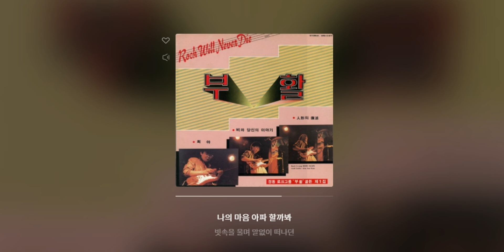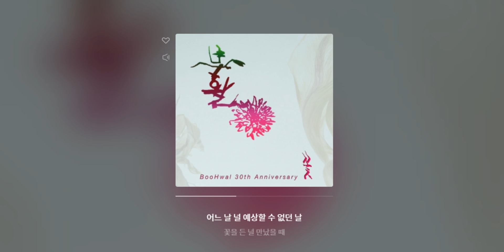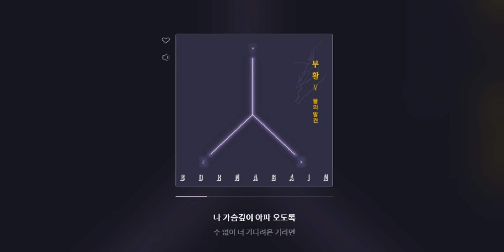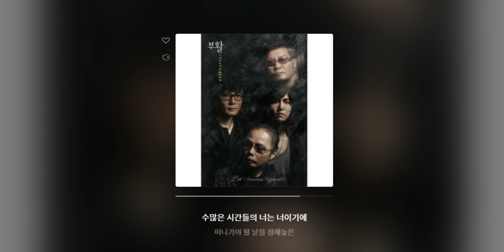[BooHwal] 부활 노래모음 베스트 65 연속듣기 (가사포함)